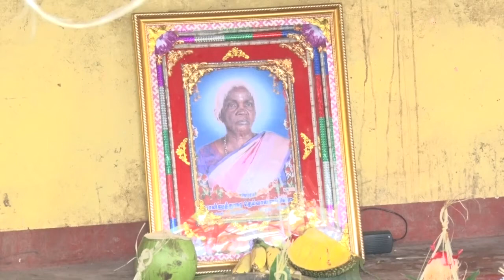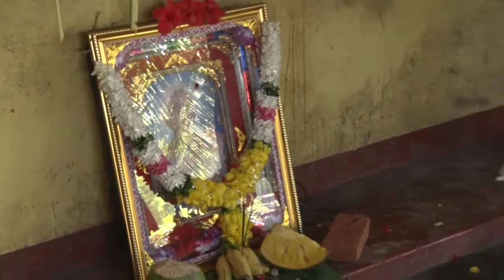அந்திரெட்டி கிரியை கீரிமலை அமரர் பொன்னுத்துரை தெய்வானைப்பிள்ளை 30.06.2020 part 1